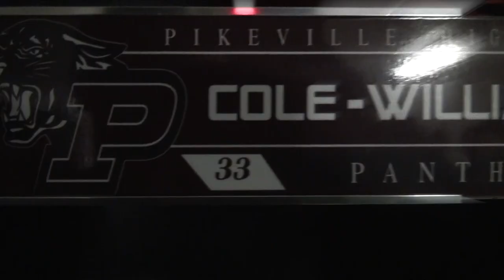Pikeville High School Girls' Basketball